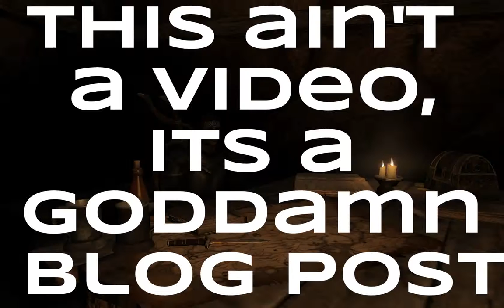This ain't a video, its a goddamn blog post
HELLO EVERYONE.

Essentially: This was supposed to be a video, but I couldn't make one for various reasons, so it ended up being a blog post instead (with pictures!). I told everyone that if they want to stay updated with the mod they can subscribe to me here, so I made this to shepherd everyone over to my bloggy webpagey business.

Follow the link below for information on the new mission system, what it lets you do, and how it all works! (with pictures!)

(scroll down for el bloggo)